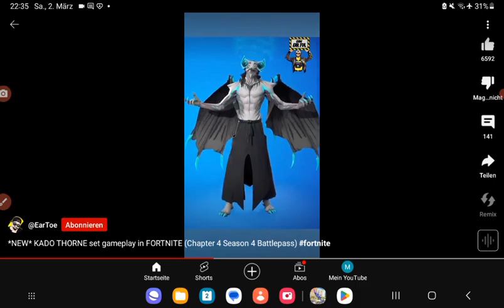2. März 2024